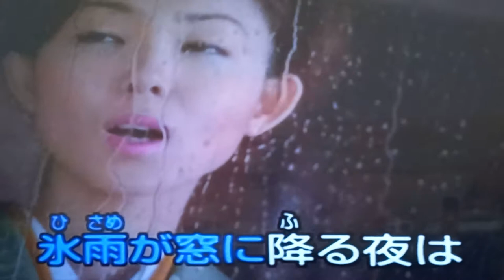女の時計 永井みゆき/阿闊